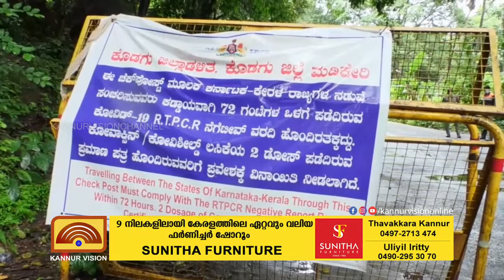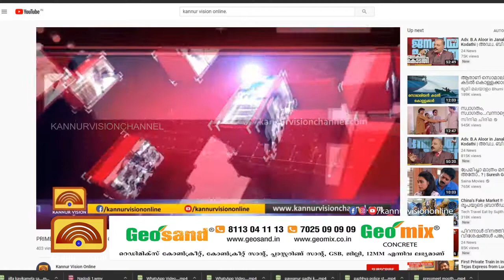മാക്കൂട്ടത്ത് സ്ഥിരം പരിശോധന സംവിധാനം കർണ്ണാടക ഒരുക്കുന്നു